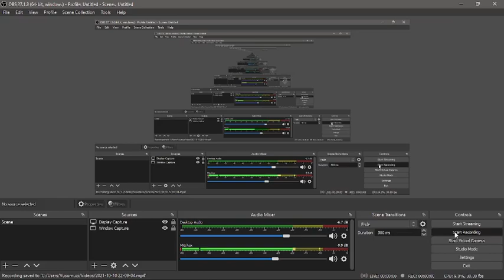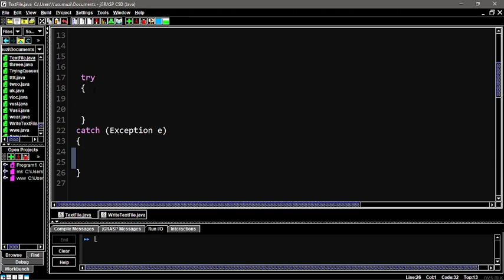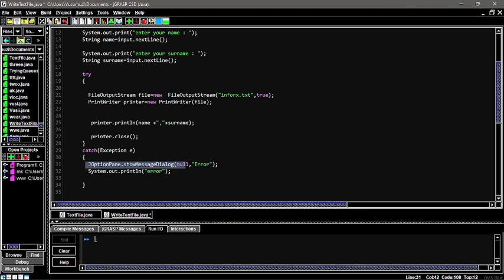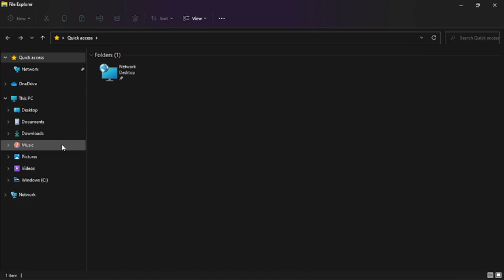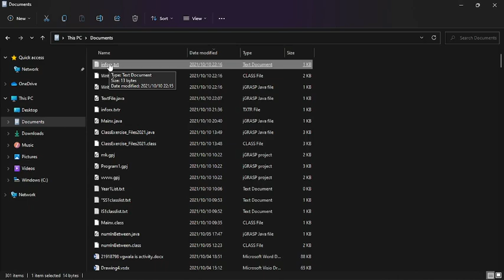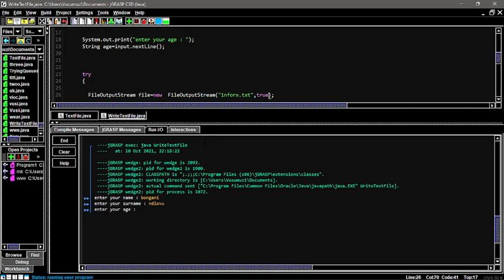Java Tutorial: Writing to a Text File - Beginner's Guide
In this comprehensive Java tutorial, I'll guide you through the process of writing to a text file step by step. Whether you're a beginner or looking to refresh your skills, this tutorial is perfect for understanding the fundamentals of file handling in Java. Follow along techniques and best practices for writing data to a text file using Java programming language. By the end of this video, you'll have a solid understanding of how to efficiently write to a text file in your Java applications.